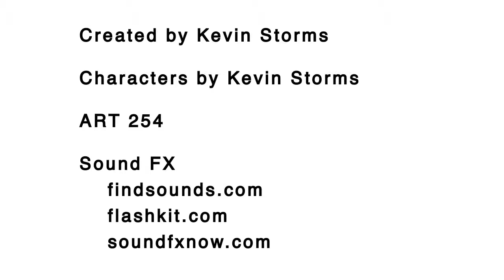Pear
A hand-drawn piece where a simple snack goes horribly wrong.